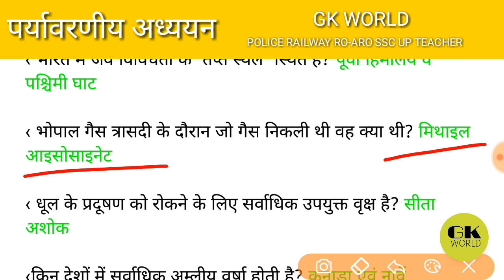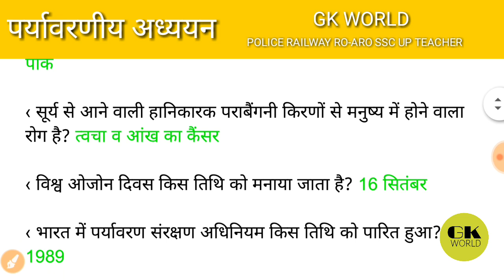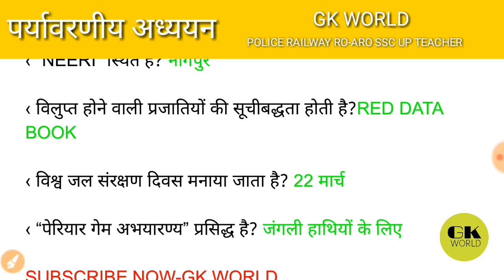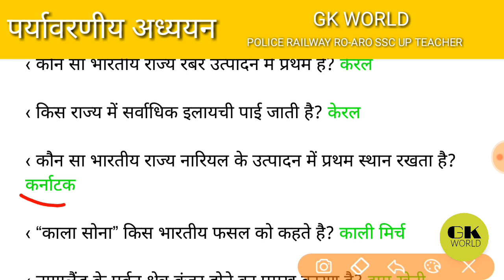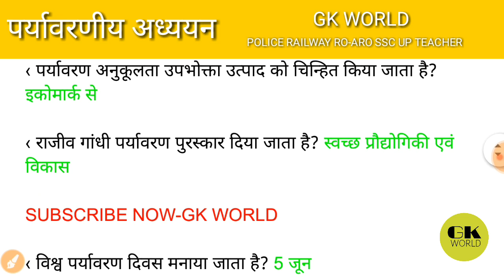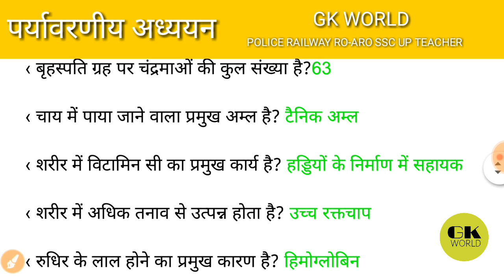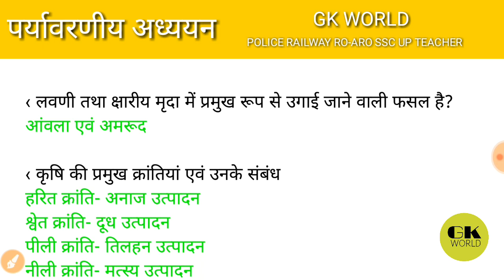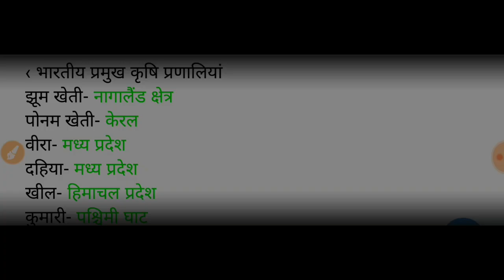UPP ll RO-ARO ll UP TEACHER ll SSC ll RAILWAY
सभी प्रतियोगी परीक्षाओं के लिए आवश्यक सामग्री